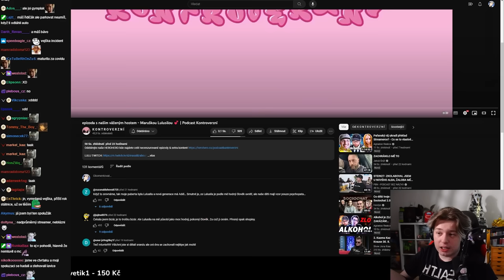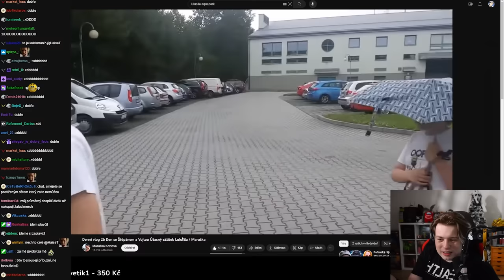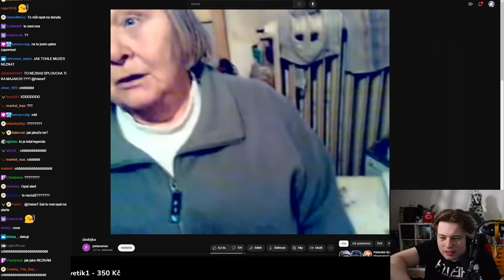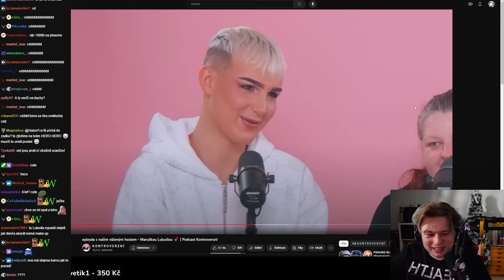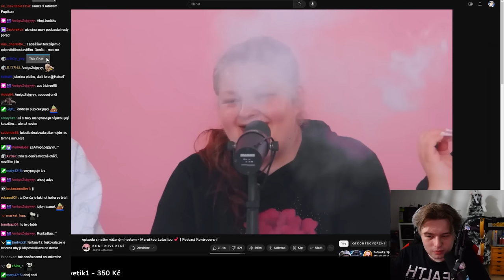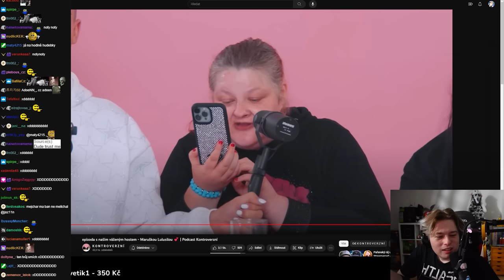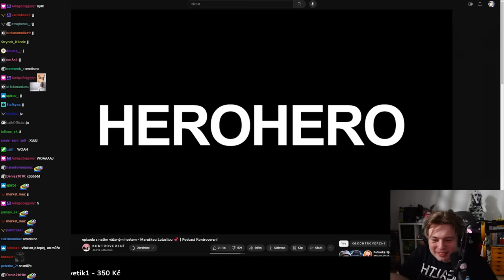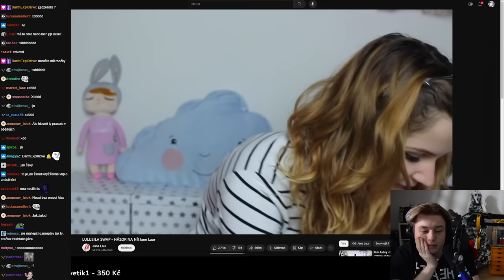Lulusila jako host v KONTROVERZNÍ